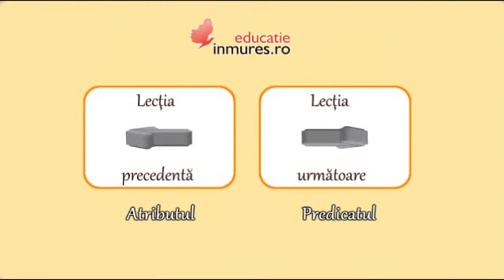Complementul - Lecție de limba română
Complementul este partea secundară de propoziţie care răspunde la întrebările:
Ce?
Pe cine?
Unde? Când? Cum?
Cui?
La cine? La ce?
Despre cine? Despre ce?